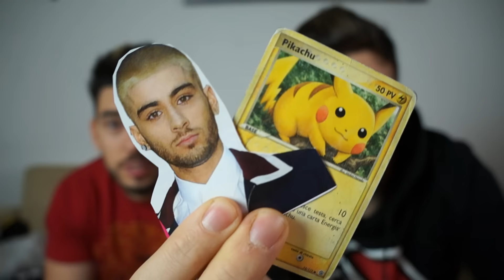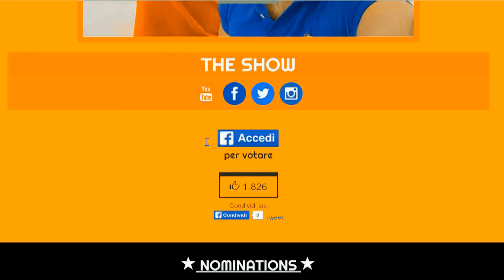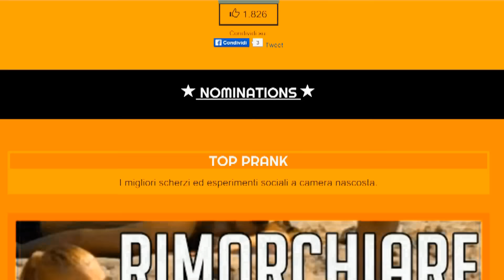Ci Arrivano Preservativi d'Oro per Posta - THESHOW TI SCRIVO #11 - deSciò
30'000 LIKE PER IL PROSSIMO EPISODIO!
Inviateci i vostri pacchi a:
ShowReel
All'attenzione dei theShow
Via Stresa 6
20125 Milano